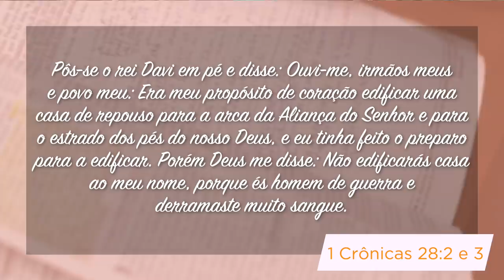Minutos de Esperança | Quem está dirigindo seus sonhos?